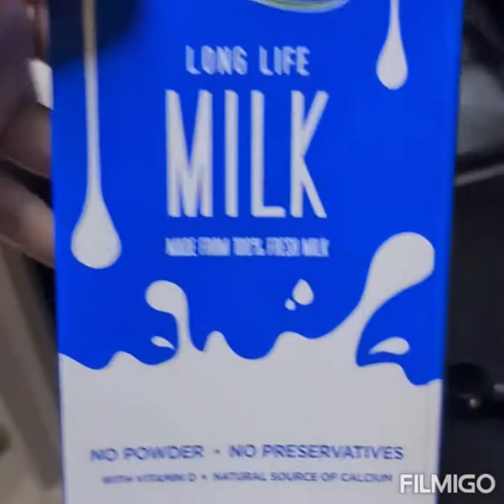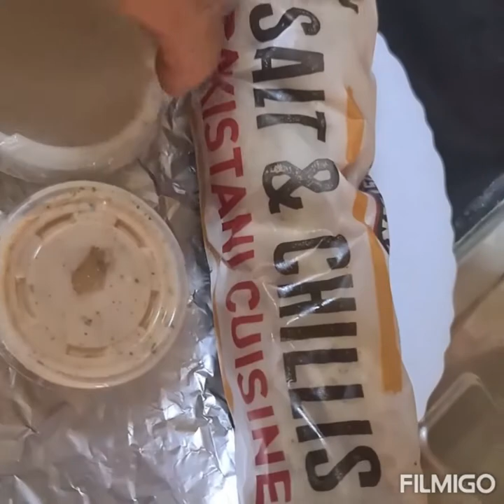Weekend Vlog .Food Weather And Masjid Tour